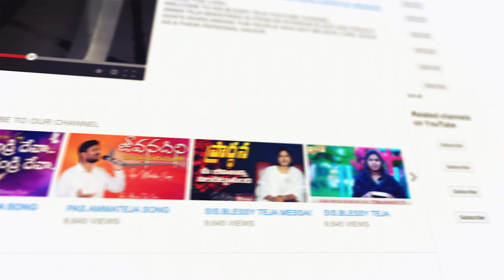ఈ ఉదయం దేవుని వాగ్దానం || 24.04.2023 || God's Promise by Sis Blessy Teja Garu